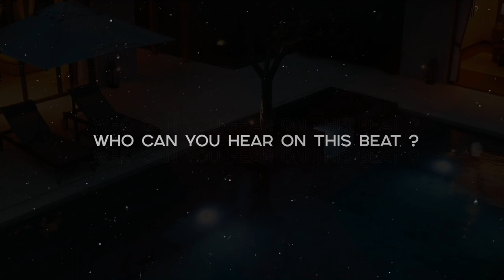•BAILA• - J Balvin Type Beat | Bad Bunny Type Beat 2020 | Reggaeton Dancehall Beats [by Alexx Melo]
💸Use prormocode -20% :  20MELOcode

This type beat inspired by J Balvin x Bad Bunny.
There's some kind of reggaeton type beat and latino type beat combined.

If you want to make a latin type beat .. if you've got something to say, this bad bunny type beat will perfectly suits on you.

This beat perfectly suits for rapping and singing. It has some spanish tones of J Balvin and Maluma instrumental with guitar flavor, spiced with a pretty nice video footage.

If you liked this reggaeton beat and alredy planning to make a hit , you can get this instrumental instantly, buy beats online or lease from my website for profit using through this link:

◾️ Beat Name: BAILA ◾️

◽️ and more...